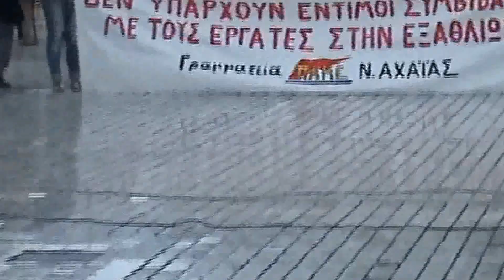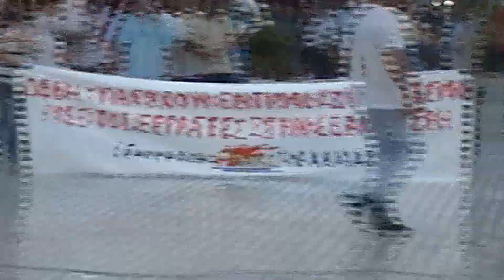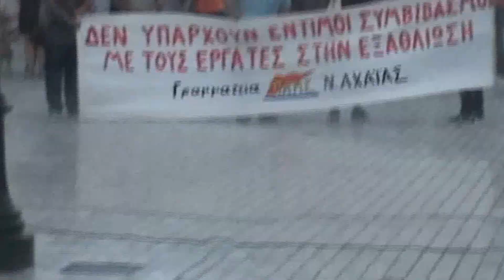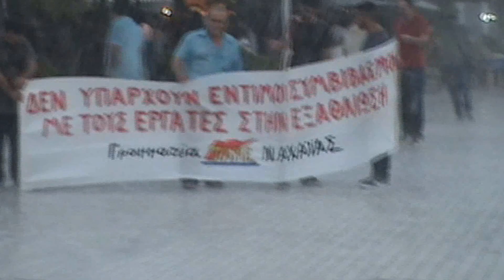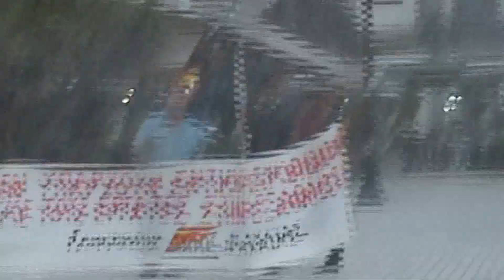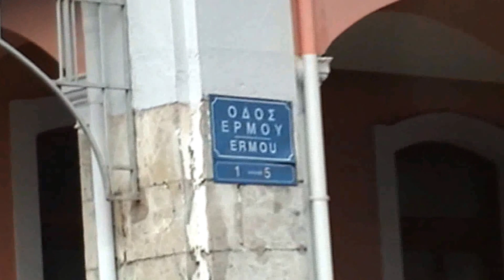ΠΑΤΡΑ-ΠΑΜΕ-ΠΟΡΕΙΑ-ΕΝΝΑΝΤΙΑ ΣΤΟ ΝΕΟ ΜΝΗΜΟΝΙΟ_VR_MOVIE_11-7-2015_ΣΥΓΚΕΝΤΡΩΣΗ ΠΑΜΕ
Η Συγκέντρωση του ΠΑΜΕ Αχαΐας στη πλατεία Τριών Συμμάχων της Πάτρας ενναντια στο νεο μνημόνιο έγινε υπο καταρρακτώδη βροχή .Δείτε τις ομιλίες συνδικαλιστικών στελεχών συνδικάτων της Πάτρας. Ακολούθησε πορεία στους κεντρικούς δρόμους της Πατρας .Στη συγκέντρωση παραβρέθηκε Ο δήμαρχος Κ Πελετιδης ,Η πρόεδρος του δημοτικού συμβουλίου δημου Πατρέων κ. Κατερινα Γεροπαναγιώτη ,Αντιδήμαρχοι ,Κορδας και Πελεκουδας .
MynimaHellasWEBtv
- Η Εφημερίδα σου στο Ίντερνετ με ΕΙΔΗΣΕΙΣ όπως είναι από Ελλάδα και τον Κόσμο